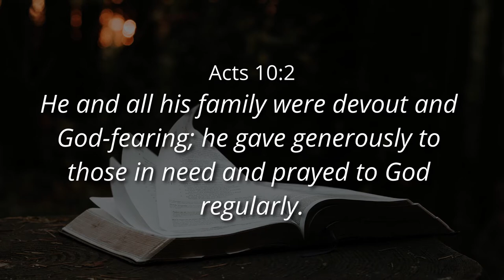WHAT DO THEY SAY ABOUT YOU? - Ps. Cornelis van Heyningen